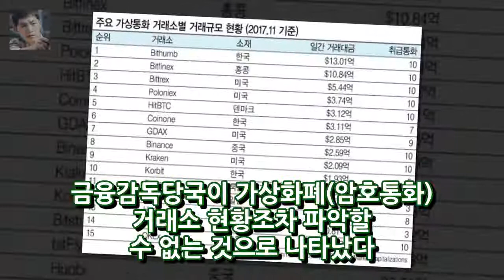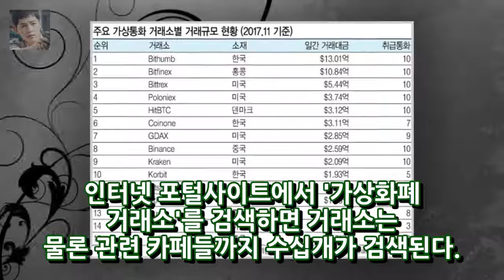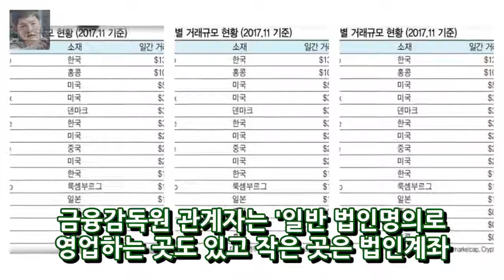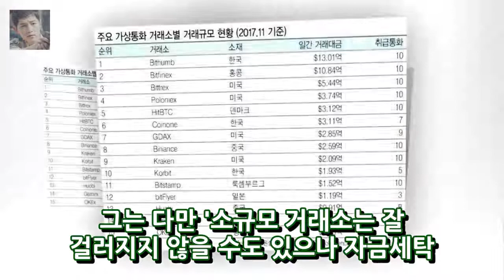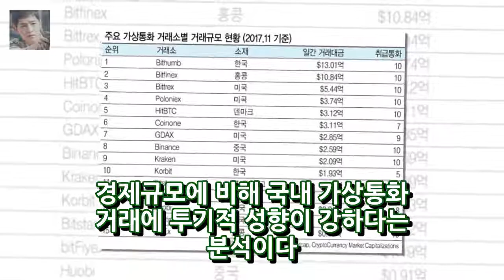가상화폐 거래소 우후죽순...감독은구멍 엔터테인먼트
통신판매업자 등록만 하면 설립소규모업체 현황은 파악도 안돼거래소폐쇄 운운하던 금융당국은행권 통한 간접 단속만 가능금융감독당국이 가상화폐(암호통화) 거래소 현황조차 파악할 수 없는 것으로 나타났다. 앞서 정부는 가상화폐 거래소를 폐쇄도 할 수 있다는 입장을 밝혔다. 어느 곳에 얼마나 어떤 거래소가 존재하는지 정보도 없이 실명제화와 거래소 폐쇄 등을 호언한 셈이다.현재 가상통화 거래소는 전자상거래법상 통신판매업자로 등록만...
MBC드라마 7주간 결방..3월 12일 방송 재개(공식)- 스타뉴스  엔터테인먼트:
화유기 제작사·tvN 깊이 사죄-제작환경 개선조치(공식입장)- 스타뉴스  엔터테인먼트: